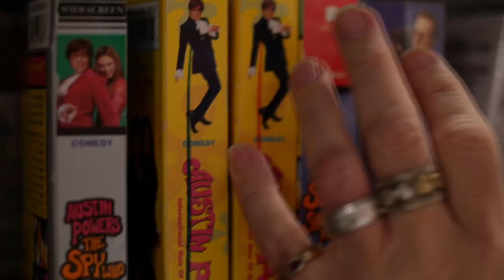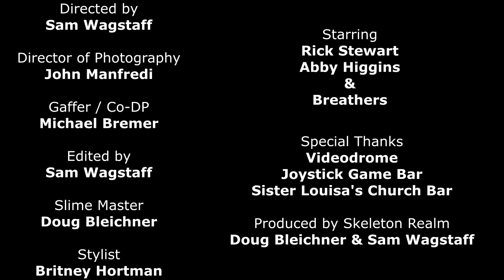Breathers - "New Life"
Director: Sam Wagstaff
Starring: Rick Stewart & Abby Higgins
Director of Photography: John Manfredi
Gaffer / Co-DP: Michael Bremer
Edited by: Sam Wagstaff
Slime Master: Doug Bleichner
Stylist: Britney Hortman